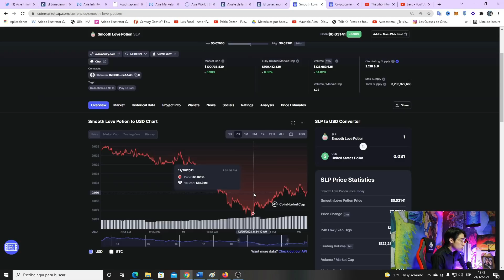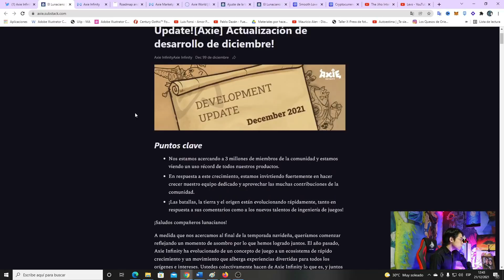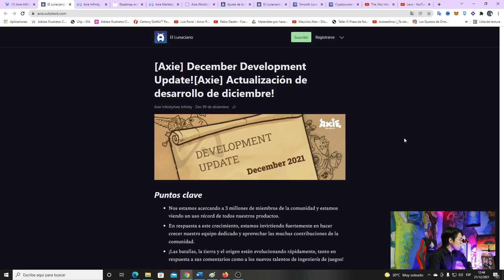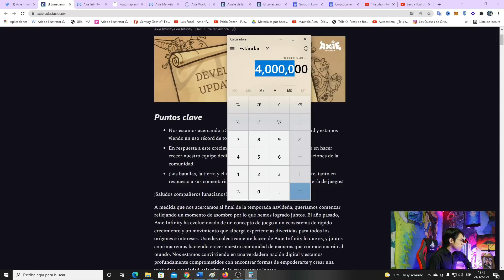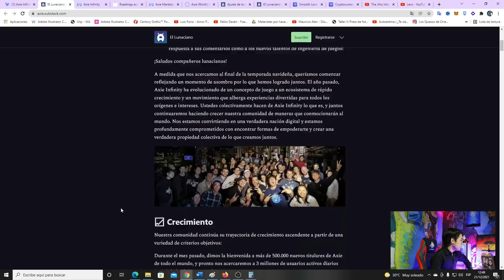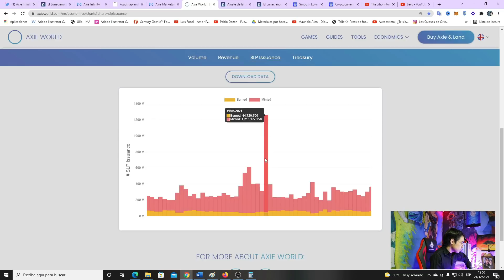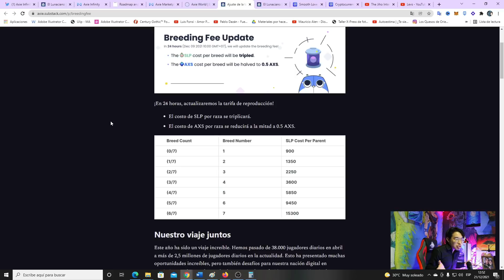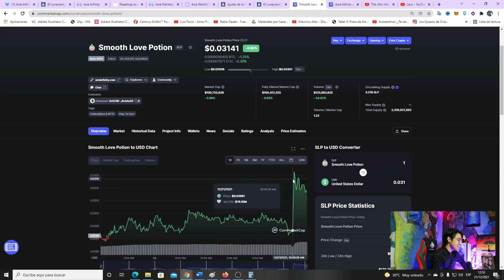QUE ESTA PASANDO CON EL SLP? SUBIRA? ESTA MURIENDO AXIE INFINITY? LANDS?